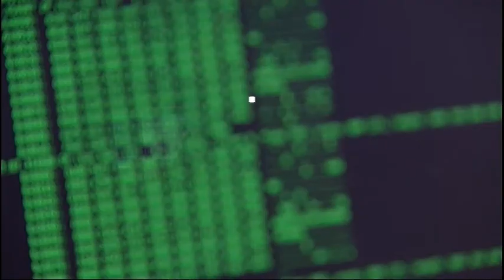Coming up on The Nation: GCSB acting director Una Jagose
The Nation: Sat 9.30am/Sun 10am TV3 & Sat 7pm RadioLive.
Or see us online at thenation.co.nz